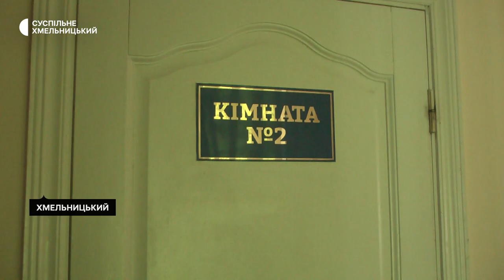Соціальний готель у Хмельницькому: в яких умовах живуть переселенці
100 внутрішньо перемішених осіб проживали у Хмельницькому соціальному готелі з початку повномасштабного військового вторгнення Росії. Про це розповів директор Хмельницького центру соціальної підтримки та адаптації Хмельницької міськради Олександр Парацій. За його словами, сьогодні усі кімнати у відділенні заповнені на 100%.